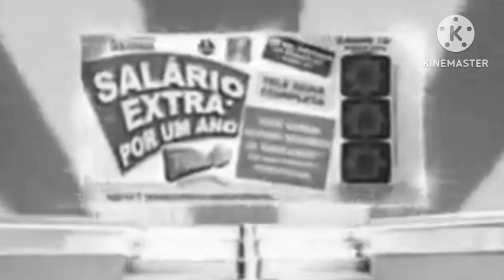YTPBR: COMERCIAL DO SBT 2!!!! (KKKKKKK)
Para @earth2ma

se não estiver assistindo o anúncio e vá para suas costas de novo então!

BOA NOITE BRASIL!

Obrigado ao Ratinho e à Maísa!

Family Guy Sound Effects Available!

From Fox Sounds